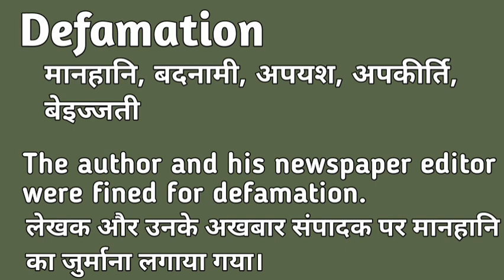Defamation meaning in hindi | Defamation matlab kya hota hai